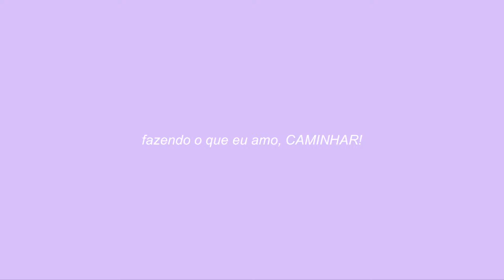CAMINHANDO COM MEU BEBÊ - TÔ PRECISANDO ORGANIZAR MINHA ROTINA MELHOR - COBRANÇA E ESTRESSE!!